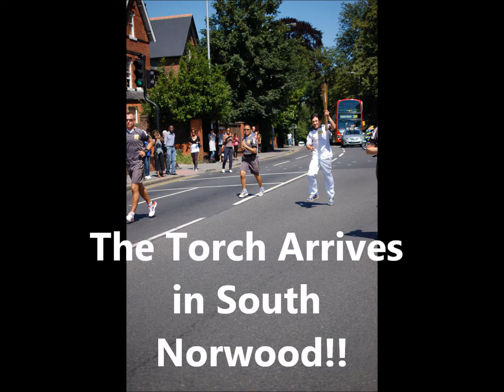Olympic Torch Relay 23.07.2012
Olympic Torch Relay , Thornton Heath & South Norwood 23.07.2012